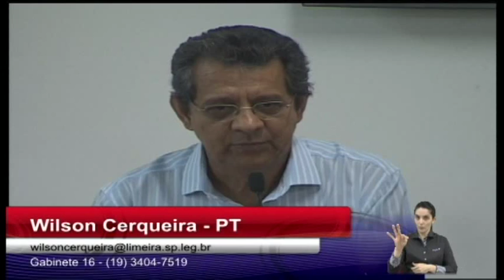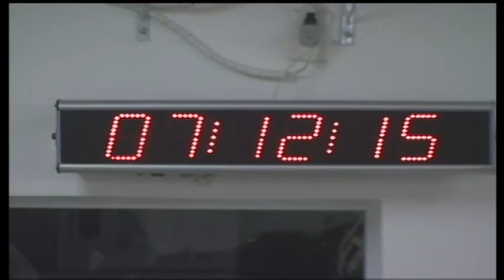Sessão Ordinária - Ordem do Dia - 07/12/2015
Assista na íntegra à ordem do dia da sessão ordinária do dia sete de dezembro de 2015, no plenário Vereador Vitório Bortolan.